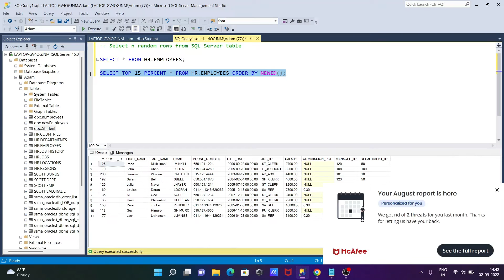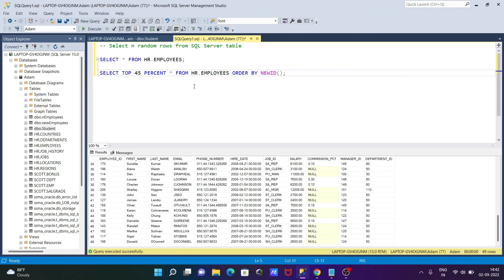How to select n random rows from SQL Server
select n random rows from sql server table
Selecting Random n Rows from a Table
SQL Server Select Random Rows from Table
select n random rows sql
how to select random records from a table in sql server
how to select random 1000 rows in sql
select random rows sql